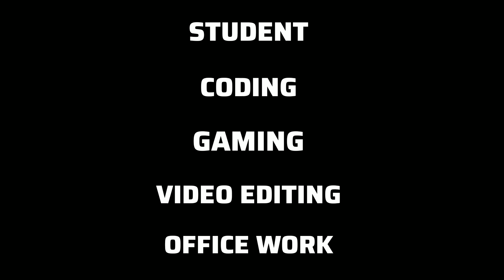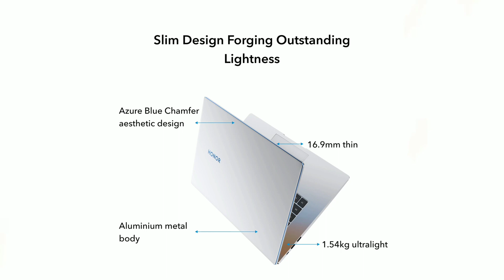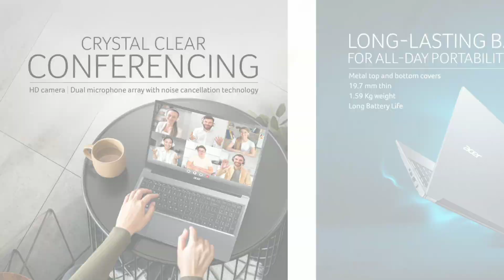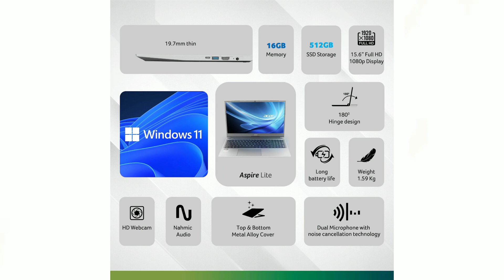Best Laptop Under 40000⚡Top 3 Best Laptops Under 40000 in 2023⚡Laptop Under 40000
💻 Honor Magicbook 15

💻 Acer Aspire Lite

💻 Asus Vivobook 15 (2023)

Cover Topic :-
under 40000 best laptop 2023
best laptop under 40000 for students 2023
40000 laptop
40000 under best laptop
best laptops under 40000 with i5 processor
best laptops under 40000 for office use
best laptops under 40000 for programming
best laptop for video editing under 40000
best laptop under 40000 asus
best laptop under 40000 apna college
best laptop under 40000 all in one
best laptop under 40000 acer

✅ Gears Used In This Video :

My Neckband
Lavalier Mic
Artificial Plants
Ring Light
RGB Light
Light Stand